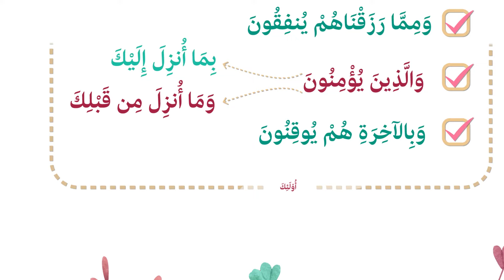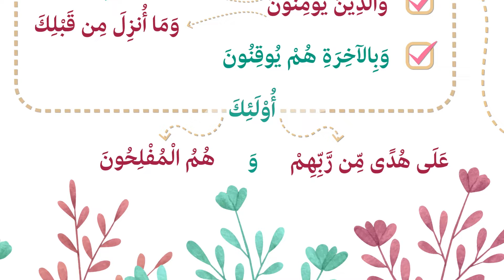سورة البقرة | الآيات من 1 إلى 5 | آياتٌ نتلوها | قناة طه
أعُوذُ بِاللَّهِ مِنَ الشَّيطَانِ الرَّجِيمِ
 بسمِ اللهِ الرَّحمٰنِ الرَّحيم
 الم
 ذَلِكَ الْكِتَابُ لاَ رَيْبَ فِيهِ هُدًى لِّلْمُتَّقِينَ
 الَّذِينَ يُؤْمِنُونَ بِالْغَيْبِ وَيُقِيمُونَ الصَّلاةَ وَمِمَّا رَزَقْنَاهُمْ يُنفِقُونَ
 وَالَّذِينَ يُؤْمِنُونَ بِمَا أُنزِلَ إِلَيْكَ وَمَا أُنزِلَ مِن قَبْلِكَ وَبِالآخِرَةِ هُمْ يُوقِنُونَ
 أُوْلَئِكَ عَلَى هُدًى مِّن رَّبِّهِمْ وَأُولَئِكَ هُمُ الْمُفْلِحُونَ
 صَدَقَ اللهُ العَلِيُّ العَظِيْم
 (سورة البقرة – الآيات: من 1 إلى 5)